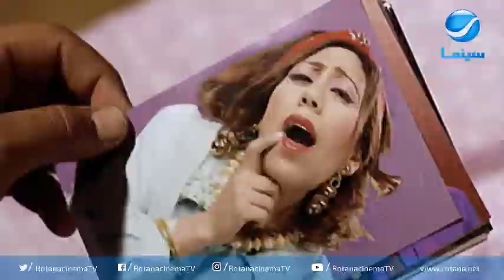لما تبقى فاشل في كل حاجة بس مقتنع أن العيب مش فيك